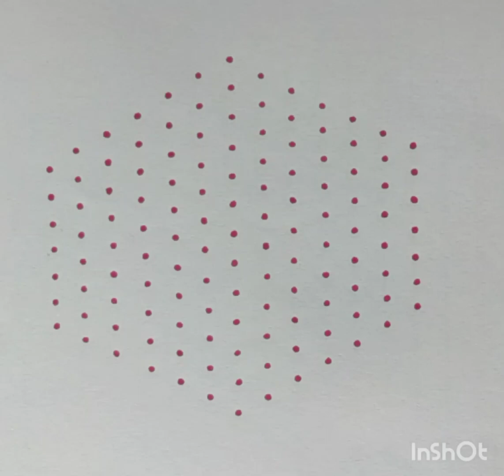13 * 7 Simple dot kolam/easy rangoli/simple muggulu